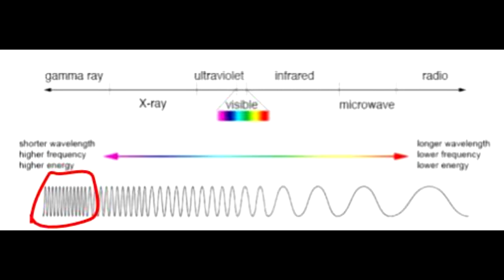The Tale Of Gamma Grandma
I made this for school. I thought it was good enough to put here.